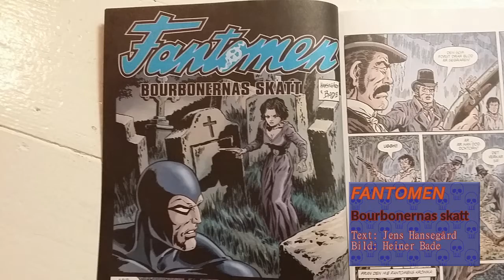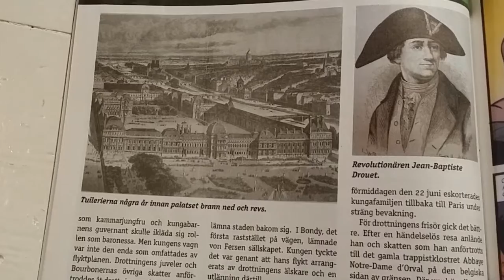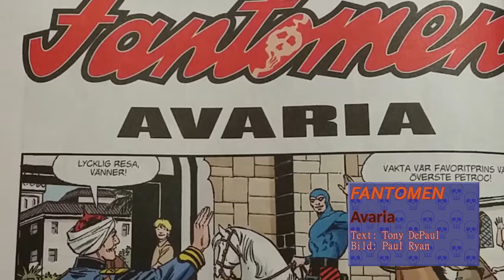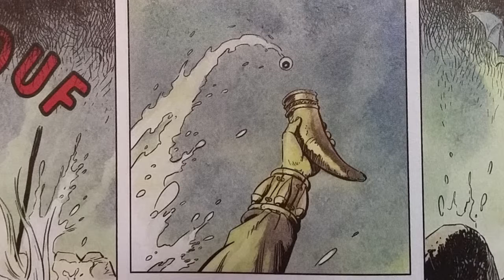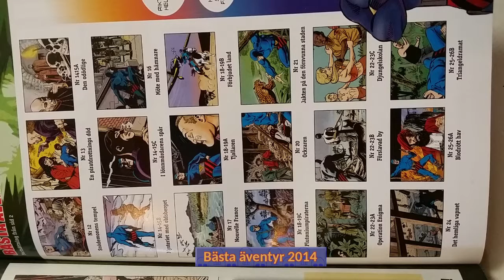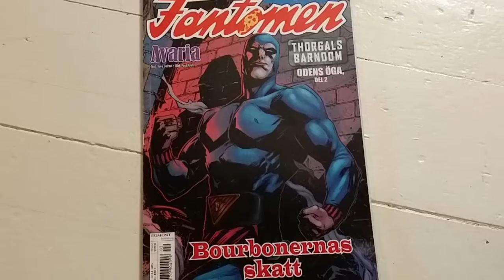Larsson recenserar #22 - Fantomen nr 2-3 2015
En recension av serietidningen Fantomen 2-3/2015.

Omslag: Henrik Jonsson & Brittany Pezzillo

INNEHÅLL

FANTOMEN
Bourbonernas skatt (Jens Hansegård / Heiner Bade)

Kit och panterdrottningen (Karl Johnsson)

Avaria (Tony DePaul / Paul Ryan)

THORGALS BARNDOM
Odens öga - Del 2 (Yann / Roman Surzhenko)

OMRÖSTNING:
Bästa äventyr 2014

FANTOMEN FAKTA
Flykten från Paris

FANTOMENS KURIOSA
Fantomen i populärkulturen

==0=  FANTOMEN  =0==